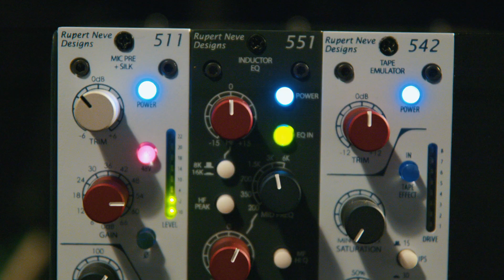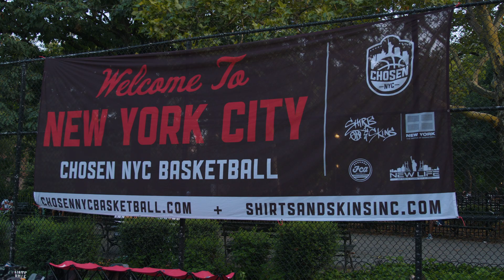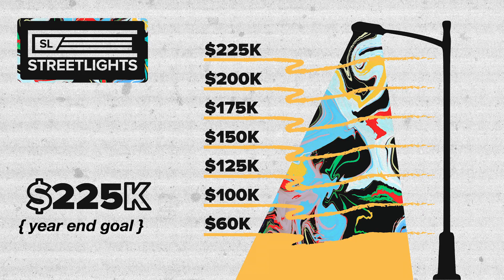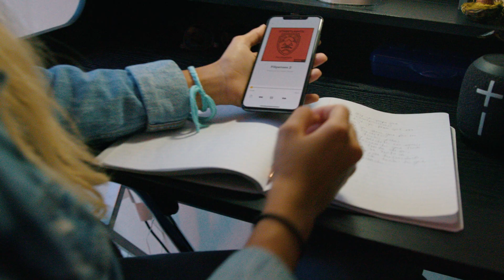Bring the Light with STREETLIGHTS Creative Resources!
We are introducing to you STREETLIGHTS' Year End Goal of $225K. As you consider where to invest your gifts at year end, we ask that you would consider generously supporting the mission of STREETLIGHTS as a foundational ministry bringing God's Word & Gospel Light to this generation.

Jesus promises in John 8:12, "I am the Light of the World. If you follow me, you won’t have to walk in darkness, because you will have the light that leads to life." This is our time to invite them to follow Jesus.

TOGETHER- Let's Go!"

Will you partner with us to reach this generation with the transformative Word of God?

STREETLIGHTS’ NEWSLETTER
📫 Join over 70,000 Streetlights Subscribers and get free Gospel resources delivered straight to your inbox.

ABOUT US
Streetlights is a ministry of Creative Communicators called to intentionally engage global urban culture with the Gospel of Jesus Christ by producing, translating, teaching, and proclaiming God’s Word, so all can understand. Our identity and call are founded on the belief that God’s Word is transformational.